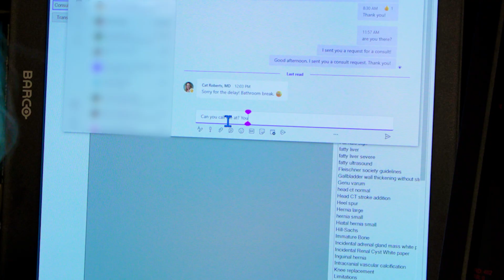How do teleradiologists consult with another radiologist?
Radiologist Melissa Bartel, MD shows the fast and simple process of consulting with one of the many subspecialists reading from home on the vRad platform at any given time. Working as a teleradiologist sounds isolated, but with one-click consults it’s amazing easy to connect with a network of fellowship-trained radiologists to discuss a difficult case or simply get a second opinion.

Hear other vRad radiologists share what it's like to work at vRad

Radiology resident or fellow?